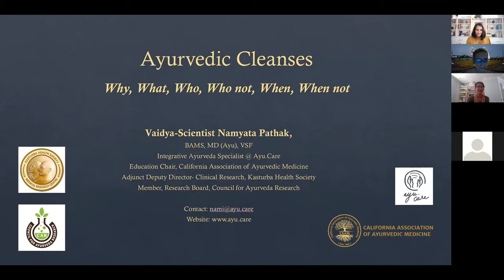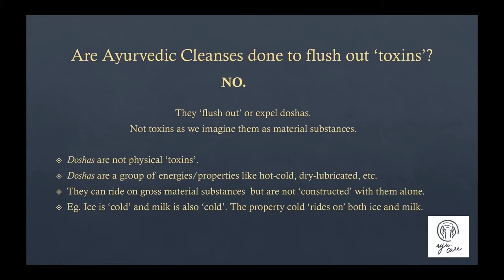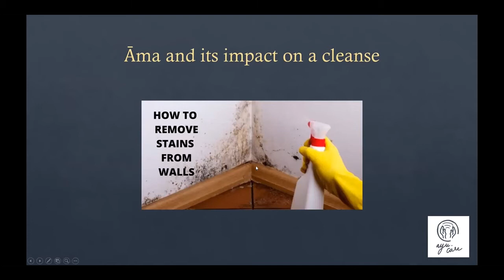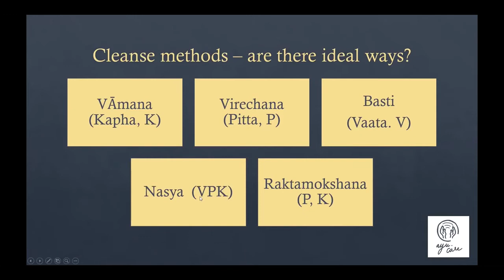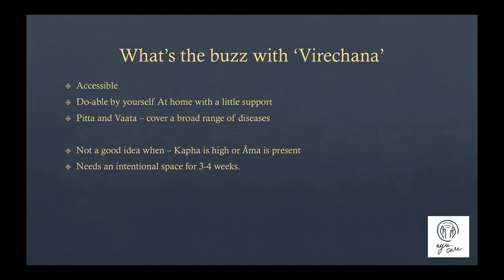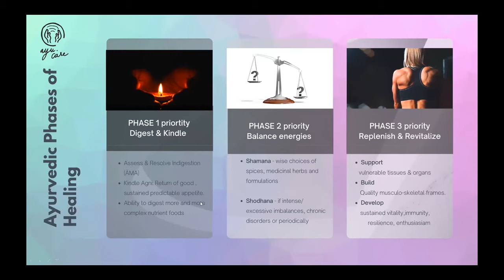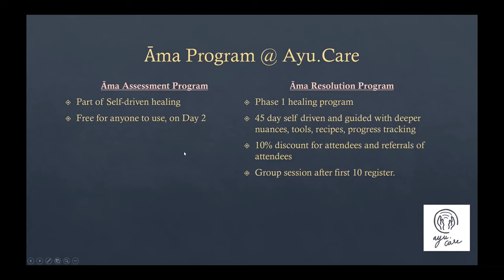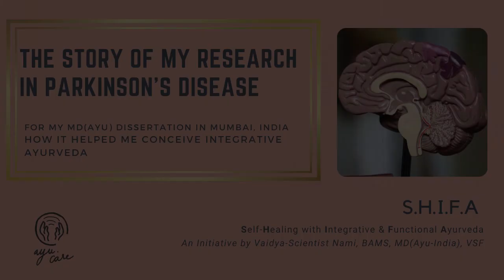Ayurvedic Cleanses Who,What,Why,When, When not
Fall and spring Ayurvedic cleanses to flush out toxins!? Think again.